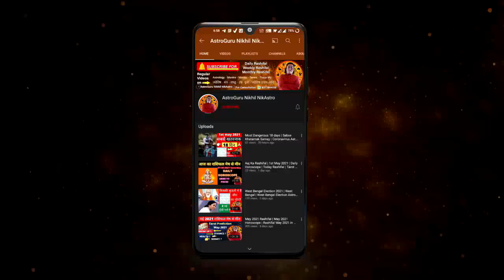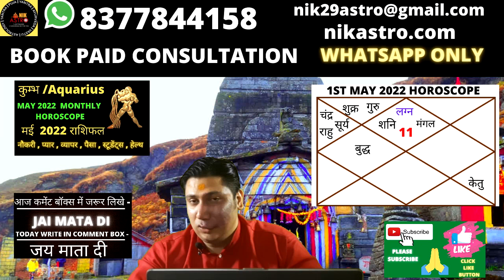Kumbh Rashi May 2022 | AQUARIUS May Horoscope | कुम्भ राशि मई 2022 राशिफल | Kumbh Rashifal May 2022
Kumbh Rashi May 2022 AQUARIUS May Horoscope  कुम्भ राशि मई 2022 राशिफल Kumbh Rashifal May 2022 Aquarius Love Life Horoscope कुम्भ लव राशिफल मई 2022 |Kumbh Love Rashifal May 2022 May Rashifal May Monthly Horoscope Aquarius May monthly Horoscope 2022
Topics Covered -
- कुम्भ राशि मई 2022 राशिफल | Kumbh Rashi May 2022 | AQUARIUS May Horoscope | by AstroGuru Nikhil NikAstro
- Kumbh Rashifal May 2022 ll कुम्भ मई राशिफल
- Kumbh Rashi May 2022 | Aquarius Horoscope Prediction 2022
- कुम्भ राशि अप्रैल मई जून 2022 तथ्य भविष्यवाणी | Kumbh Rashi April May June 2022
- Kumbh Rashi | Aquarius | Predictions for May - 2022 Rashifal-Monthly Horoscope
- कुंभ राशिफल मई 2022 | aquarius rashifal | Kumbh rashifal May 2022

career rashifal
 business rashifal
 money/ wealth rashifal
 love rashifal
 study rashifal
 medical  astrology
 health rashifal